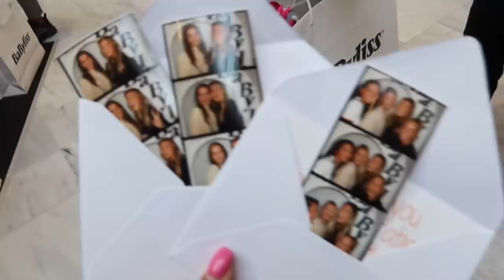HOE KRUL IK MIJN HAAR? ETENTJES & BDAY ESMEE | Sara Verwoerd #90